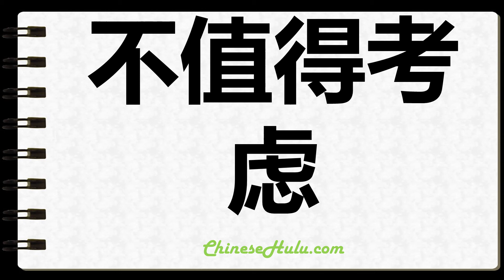How to Write Unconsidered in Chinese